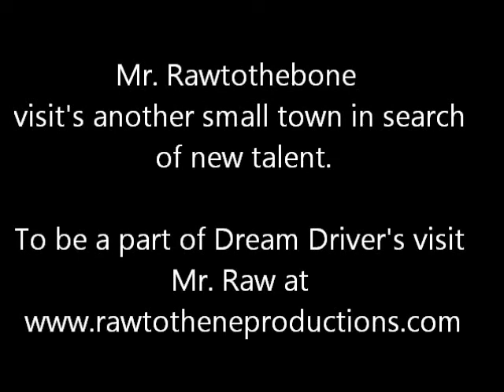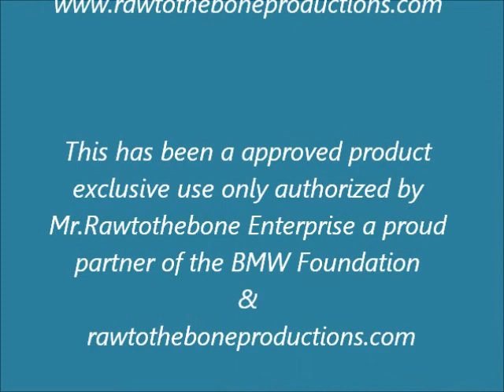Street Performer's 1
While traveling through a very small eastern town I noticed these gent's on the local corner,got my camera out,got their ok to shoot & here'the video...Great to see this shtuff!!!